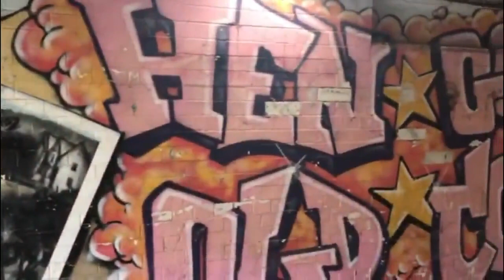Journey to the place you want to be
A short poem by Author and Poet Sebastian Melmoth